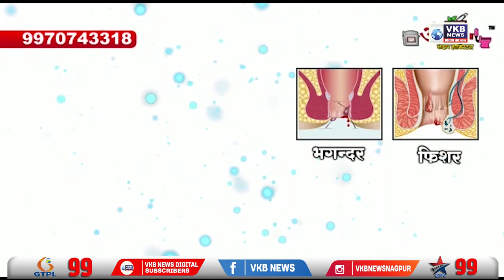महाविकास आघाडी सरकार कोसळले